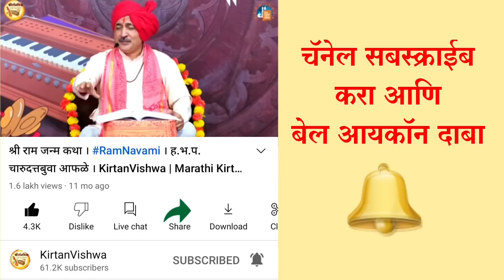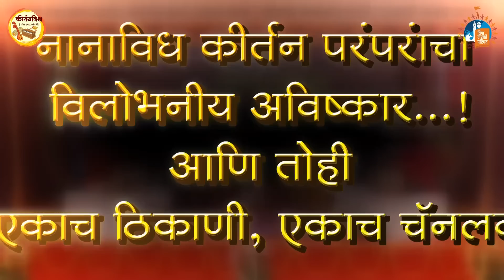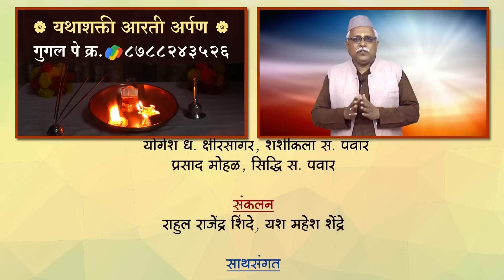दगड भिक्षा। ह.भ.प. ऋतुपर्ण भरतबुवा रामदासी। KirtanVsihwa | Samarth Ramdas Swami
कीर्तनकार :
ऋतुपर्ण भरतबुवा रामदासी - ८७९३०३०३०३